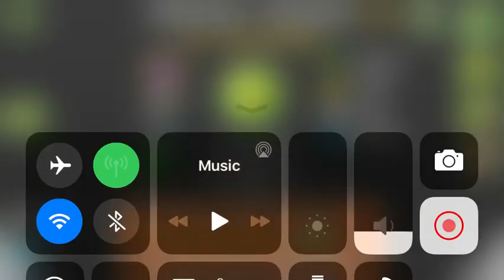Weekly demon level GD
Damn that’s a lot of videos in one day